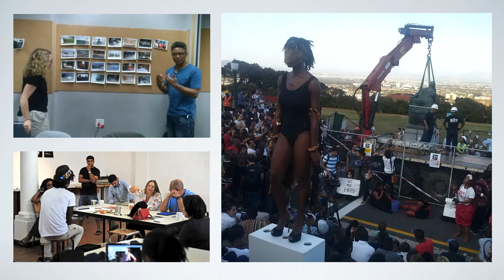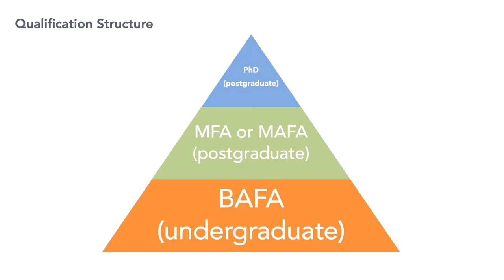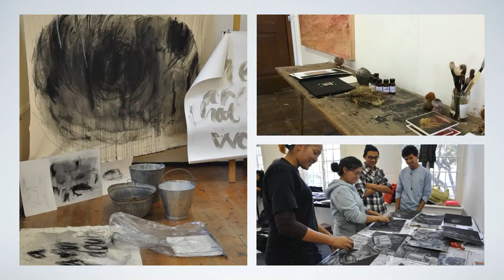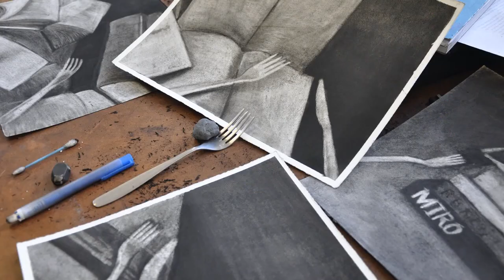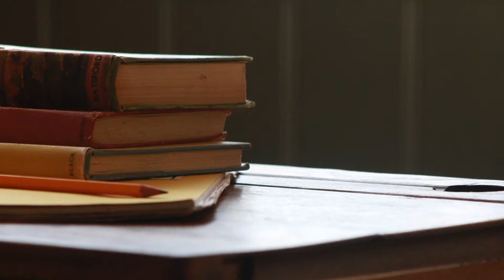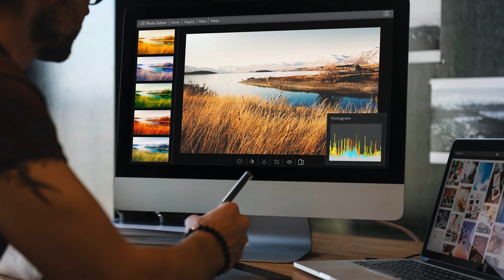Michaelis School of Fine Art Video 2020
This video is all about the Michaelis School of Fine Art which is a part of the University of Cape Town.